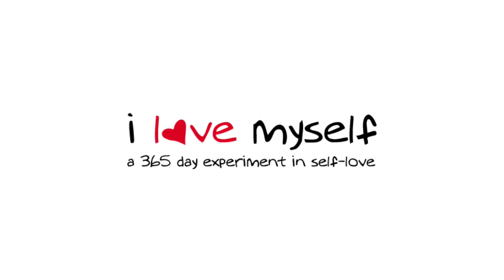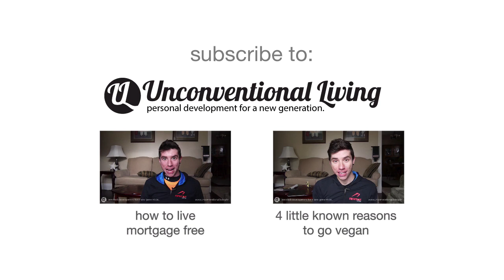The Best Advice I've Ever Gotten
Click to show some love for my new channel :)

FREE Recipes from 'Real Food. Real Simple.'